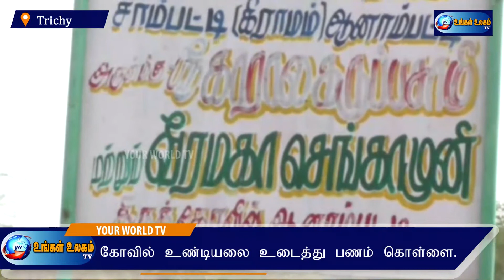கோவில் உண்டியலை உடைத்து பணம் கொள்ளை - Ungal_ulagam